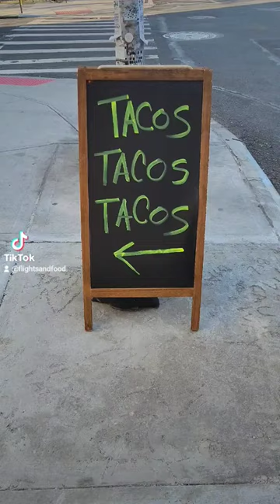Taqueria Ramirez: Best Tacos in NYC? | Discovering Brooklyn's Hidden Gem